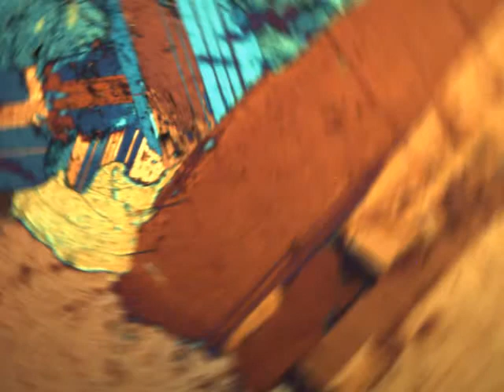Test Caméra oculaire Euromex 1300cs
Test camera oculaire Euromex avec microscope Leïca polarisant
vidéo lame de roche...